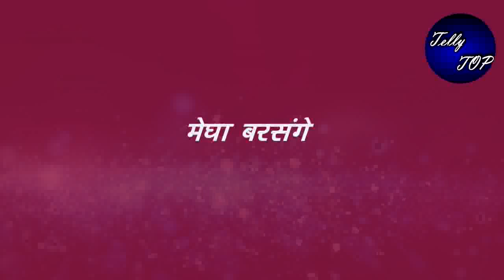Megha Barsenge || "मेघा और अर्जुन आएंगे पास",मनोज को होगी जलन